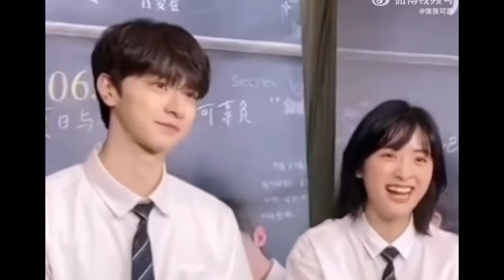Shen Yue and Lin Yi | The Way You Look At Me | Moments